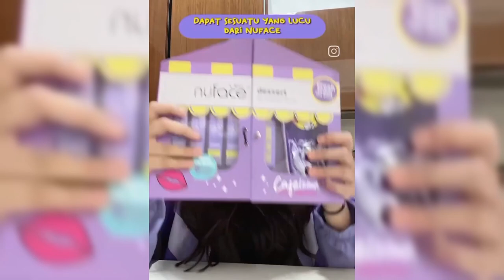KECANTIKAN FUJI SEMALAM SAAT HADIRI GALA PREMIERE FILM LAURA SUKSES CURI PERHATIAN WARGANET